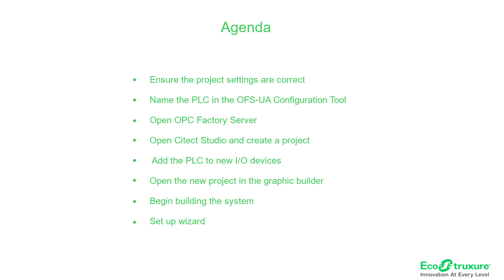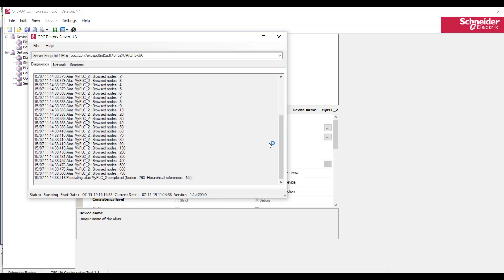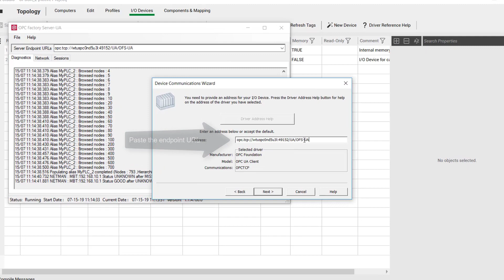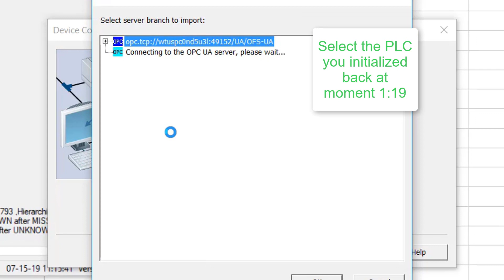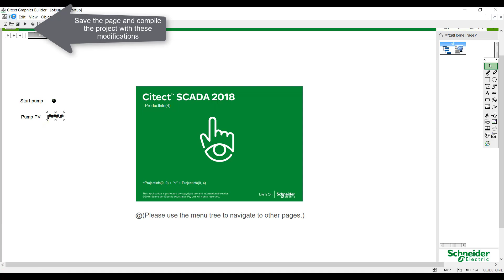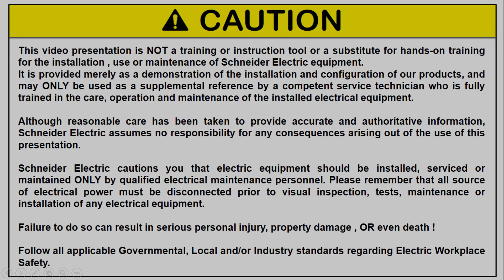How to Communicate OFS-UA with Citect SCADA 2018 | Schneider Electric Support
In this video, viewers learn how to connect the OFS-UA server with the Citect SCADA 2018 software.